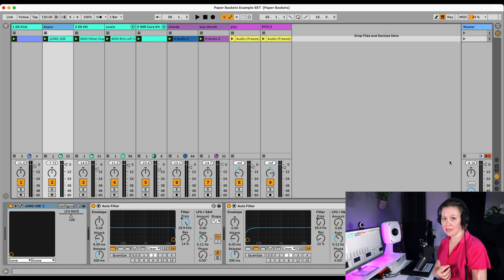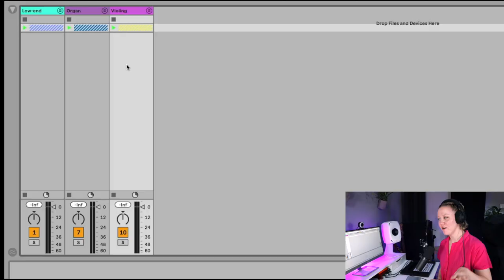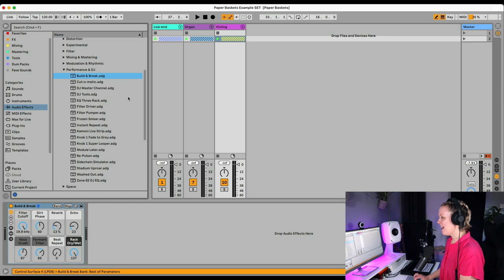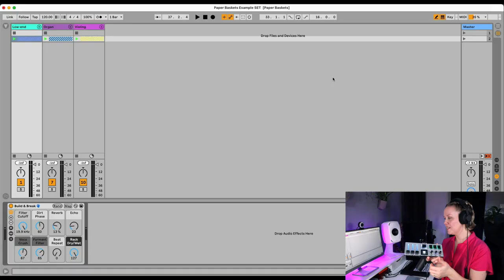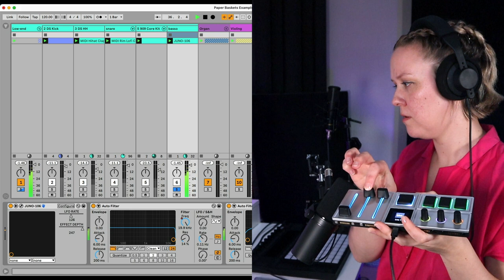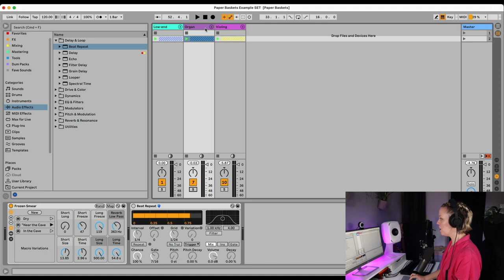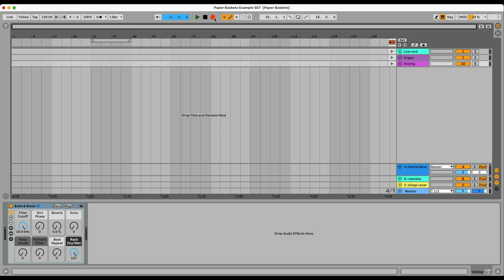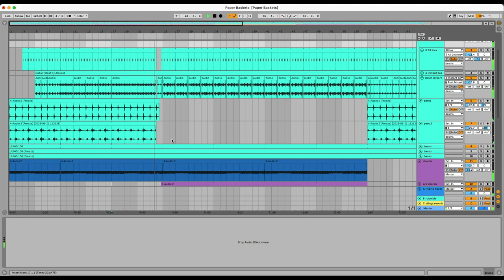The Secret to Making Tracks FLOW: 6-Step Workflow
Go from loops and blocky arrangements to a seamless track that flows with these 6 steps. It might seem simple or obvious at first but for me this technique is game-changing. It works together with other projects, creating drops, lifts, and tension, or it gives you a fully arranged track that your audience will be engaged with! In this session, I use the awesome Monogram CC Controller for some heavy MIDI mapping and controlling!

➢ Join the LNA mailing list and become part of the family

Chapters:
00:00 Intro
00:40 1. Samples & Loops
01:35 2. Using Scenes
01:59 3. Using Group Tracks
02:45 4. Adding Audio FX
03:40 5. MIDI Mapping Prep
08:06 5. (Again) Practice
09:06 6. Recording The Arrangement

It does not change the price in any way, however, it enables me to make more content without having to do as many sponsored videos. I am not paid or asked to use these links.